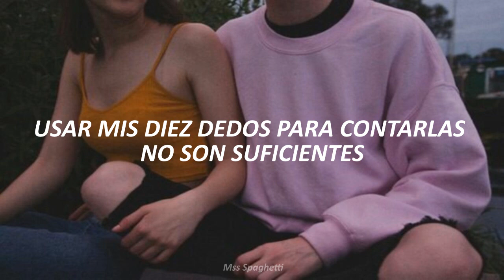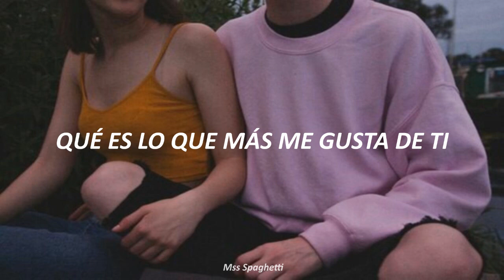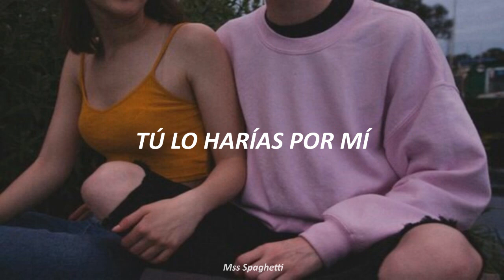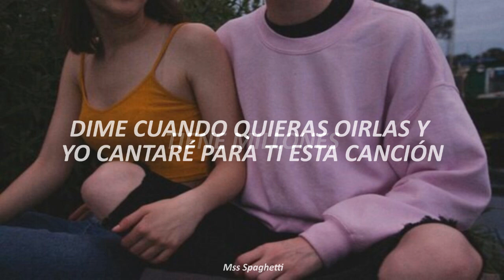WINNER // MILLIONS; sub español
winner millions español
WINNER(위너) - MILLIONS -audio
WINNER(위너) - MILLIONS sub español
WINNER(위너) - MILLIONS letra
WINNER(위너) - MILLIONS traducido al español
lyrics
Mino, Jinwoo, Seungyoon, Seunghoon
위너 밀리언즈
위너 밀리언즈 가사
위너 millions
위너 millions 가사

WINNER(위너) - MILLIONS Lyrics

I like you babe
Eodiga geureohge joheunyago mutne
Baby wait a sec
Songarak yeol gaereul da jeobeodo
Iyureul da seji moshal mankeum
Just like you babe
Igeollon bujokhae

Malhae mwo hae geo agassi
Neon jomuljuui maseuteopiseu
Eoje majellani malhagil
Neo chajadanin georae jigu han bakwi
Bandaero bandaero neon naega wae joha
Ma tteumyeon honna ya
Millineun mwon Milli neon Billi um
Trillion
Malhaejwo iriri eo

Geoteuroman subaek gaji
Geu sogen baekman gaji
Iyudeullo nega joha Baby
Haega du beon tteul ttaekkaji
Yeope isseo jullae gati
Da malhaejugo sipeo

Nega joheun iyu
Got millions millions millions
The reason I like you
Oh yeah yeah yeah
Nega joheun iyu

Iteureul swiji anhgo malhaedo
Kkeuteopsi malhal su isseul mankeum
Igeollon bujokhae

Nega eolmakeum johnyago
I sesang keolleoe susjareul megilge
Eoryeoun suhageun mollado
Sarangeun deohago jegobe Babe
Kokkeuteul ganjireophineun
Bomi chajaon deusi kkot pineun
Nae mame nabiga dwae narawa
Nalgaesjise nan tto seollejanha

Geoteuroman subaek gaji
Da malhaejugo sipeo

One wonhae nae maeumi neoreul wonhae
Two tujeong buryeodo yeppeune
Three seurilleo yeonghwaneun silheunde
Neowa hamkkemyeon yeol beoneul bwado Ok

Four For me nareul wihaejune
Five Five star Srain mommae
Six Sixth sense banjeon maeryeoge
Eum

Nega joheun iyu
Nega joheun iyu
Nega joheun iyu Got millions

Deutgo sipeul ttae eonjedeunji malman hae
I norael bulleojulge
Algo sipeul ttae eonjedeunji malman hae
Naega da malhaejulge